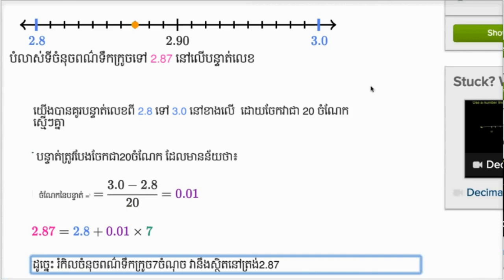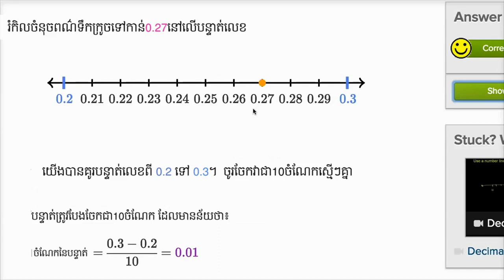ការដៅចំនួនទសភាគនៅលើបន្ទាត់ចំនួន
Video No.225